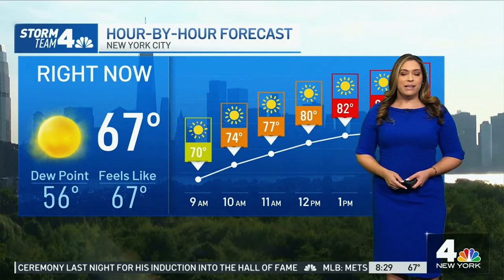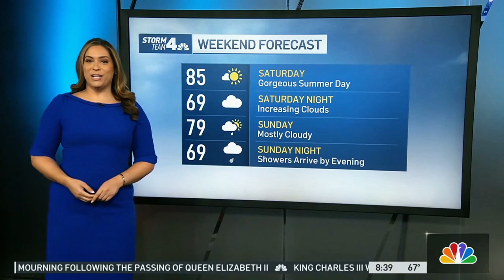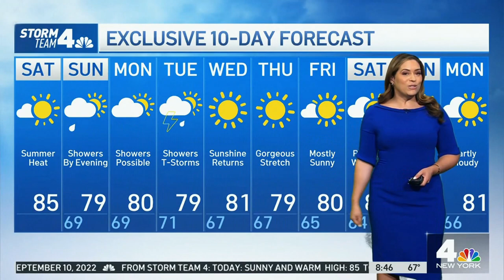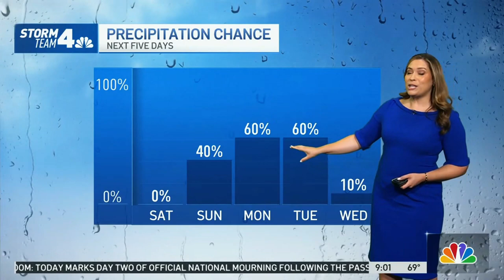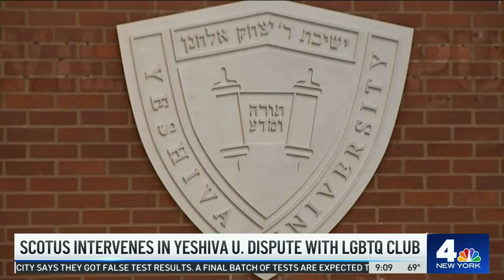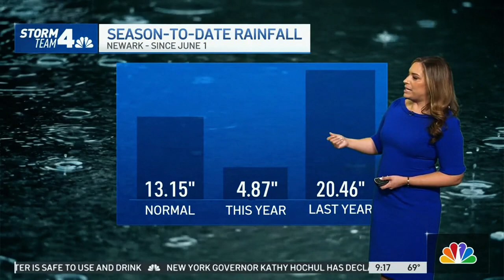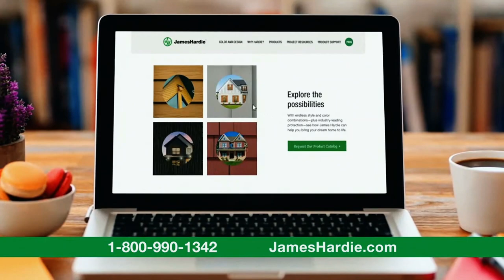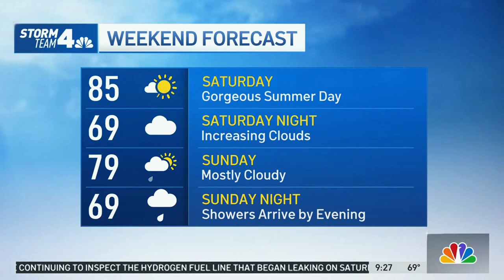WNBC 8:30am News (September 10, 2022)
Saturday morning newscast from the NBC O&O in New York, NY. Most commercials were edited. The newscast included coverage of the proclamation of King Charles III, following the death of Queen Elizabeth II.

Special thanks to Scott Allen Brown and stevieboy24/7.